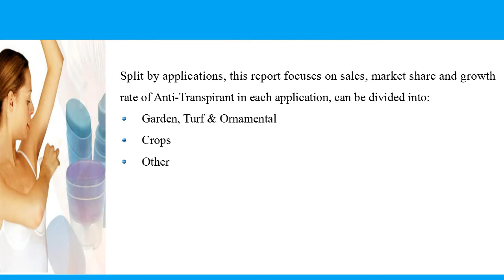Global Anti Transpirant Market 2017 2022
The Global Anti-Transpirant market size will be million in 2022, from the million in 2016, with a CAGR (Compound Annual Growth Rate) from 2016 to 2022.